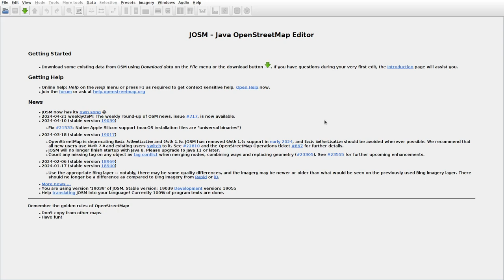JOSMrec1863 2024 04 24